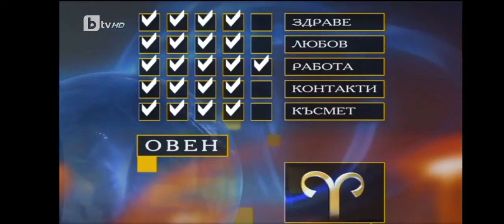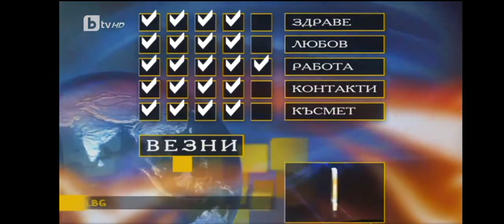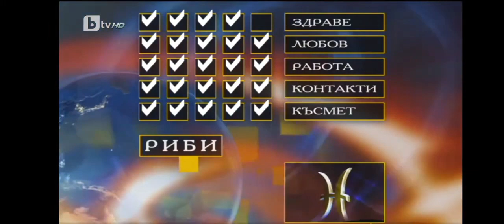Хораскопът на Алена , козирог а телец уф, да му се невиди как беше.